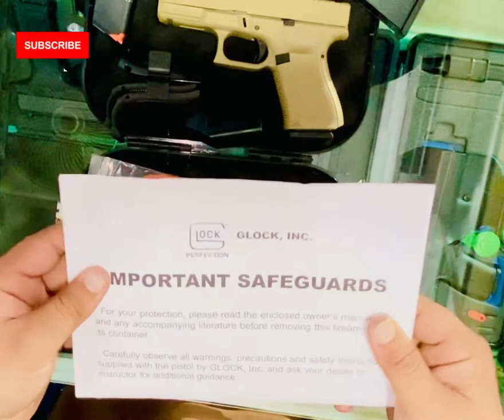Glock-19 Gen-5 AUSTRIA 9*19 unboxing ❤️🔫🔥￼